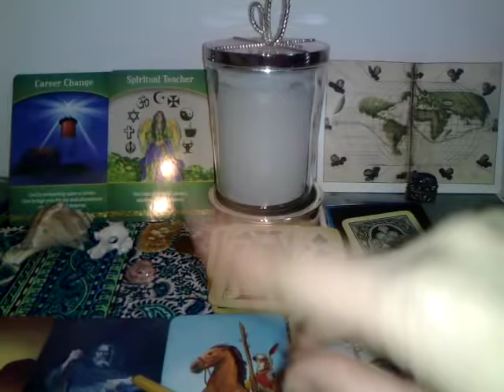CAPRICORN - MARTIE 2019